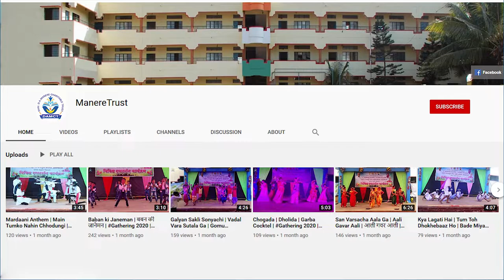शाहू महाराज भाषण- विघ्नेश सुतार | लोकराजा राजर्षी शाहू महाराज स्मृती शताब्दी सोहळा | कृतज्ञता पर्व